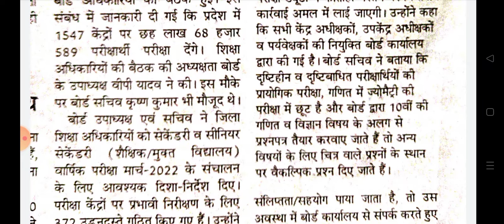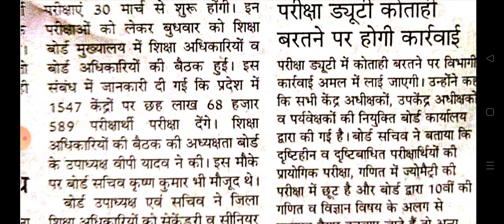हरियाणा विद्यालय शिक्षा बोर्ड दसवीं तथा बारहवीं की परीक्षाओं का आयोजन 30 मार्च 2022 को से होंगी